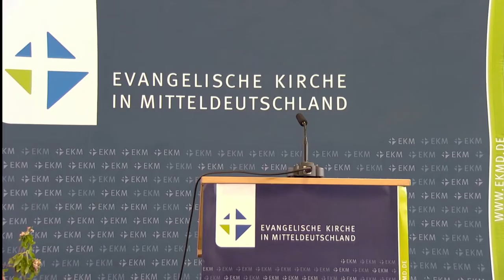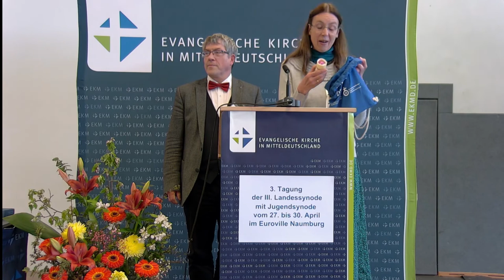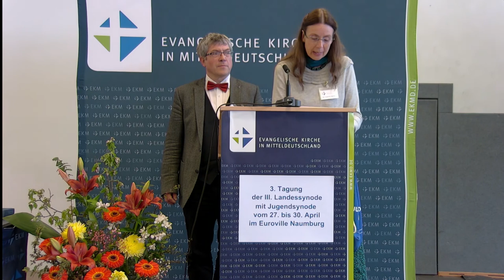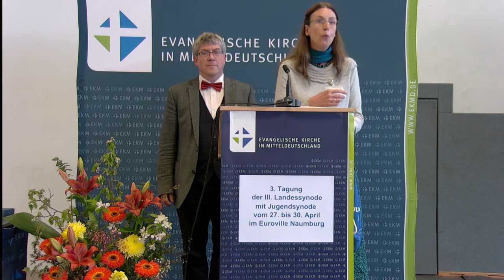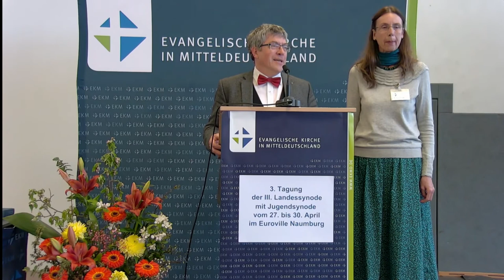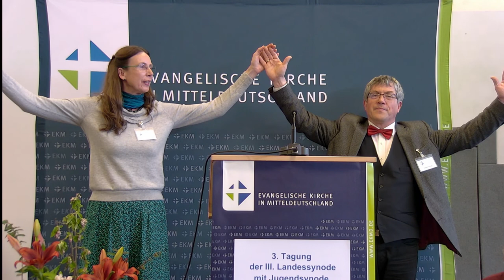Abschlussstatements der Jugendsynode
Ergebnisse der Arbeitsgruppen der Jugendsynode als Impulse an die Landessynode bei der 3. Tagung der III. EKM-Landessynode